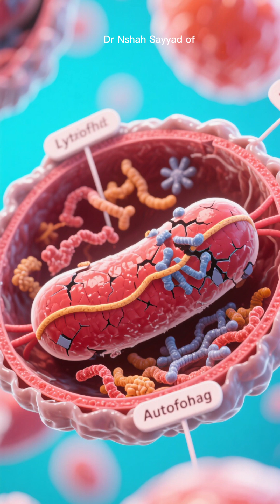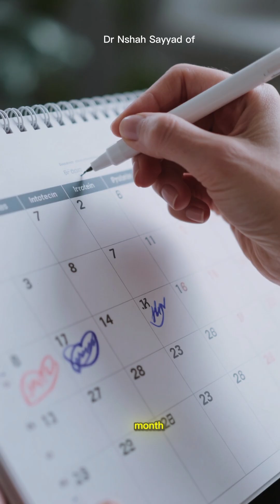The Protein Hack That BOOSTS Metabolism & Triggers Autophagy (Eat LESS, Clean MORE)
We're constantly told to eat more protein for muscle and metabolism. But what if the secret to your body's ultimate longevity and self-healing process—autophagy—requires you to temporarily eat LESS?
THE CONTENT SUMMARY
Dive into the fascinating science of Autophagy (your body's cellular deep-cleaning process) and learn how strategic protein restriction is one of the most powerful triggers. We explain the concept of Protein Cycling and why quieting the master growth regulator, mTOR, is essential for cellular rejuvenation.
Think of autophagy as your internal Marie Kondo, recycling old, damaged cell parts to build new, healthier ones. This process is crucial for anti-aging, reducing inflammation, and boosting overall health.
WHAT YOU WILL LEARN IN THIS VIDEO:
What Autophagy is and why scientists call it the "anti-aging pathway."
The role of mTOR (Mammalian Target of Rapamycin) and why eating constant protein shuts down your cellular cleanup crew.
How specific amino acids (like Leucine) signal growth over repair.
The Protein Cycling Strategy: How low do you actually need to go (the 0.5 \text{ to } 0.7 \text{ g/kg} rule) and how often should you do it?
Practical tips for implementing a short-term, low-protein diet safely.